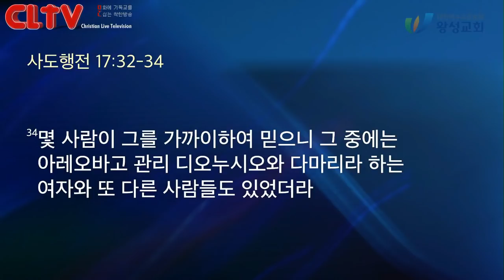CLTV 파워메시지ㅣ2020.4.19 주일설교ㅣ왕성교회(길요나 목사)ㅣ사도행전 (31) '아레오바고 언덕에 서서'